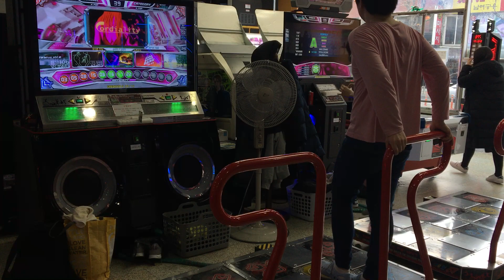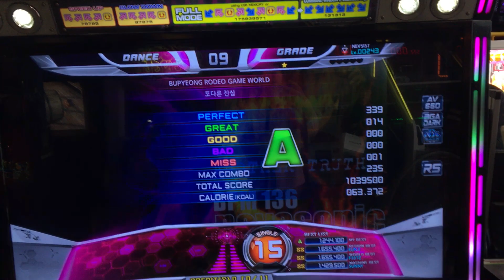[PIU Prime2]NEVSIST - Another Truth S15 RS 1Miss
2018/02/16
부평 로데오 게임월드
패턴 괜춘했음 올콤했을듯;